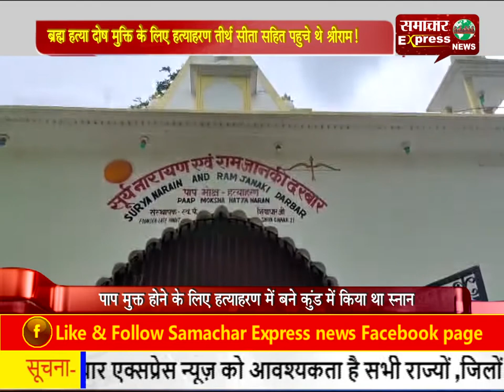ब्रह्म हत्या दोष मुक्ति के लिए हत्याहरण तीर्थ सीता सहित पहुचे थे श्रीराम!